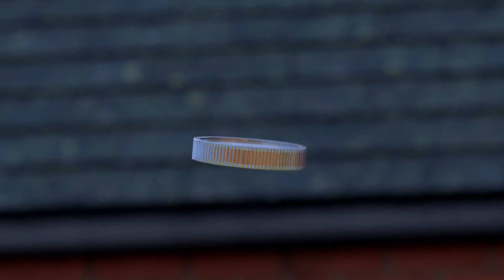Shane the Chef - Women's FIFA World Cup Fever! | Let's Get Cooking!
Watch new episodes of Shane the Chef on Milkshake!

Get excited for the Women’s FIFA World Cup 2019 in this special Shane the Chef compilation!

Shane, an ambitious, energetic chef and his young daughter Izzy run a restaurant in the town of Munchington. Every day is a recipe for adventure for Shane and Izzy and each episode will focus on his high energy exploits and passion for food – whether it’s trying to build the biggest baguette for the world record, finding wild herbs in the woods or growing large vegetables for the village county fair. Shane’s firm belief is that, when it comes to food, “fresh is best”. Because he’s a chef, the series naturally has food at its core and therefore encourages greater food knowledge with our audience. Shane is the chef that preschoolers can call their own!